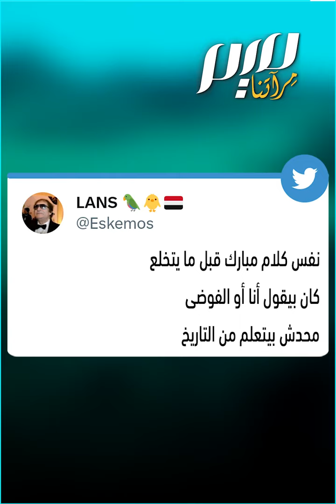السيسي يهاجم ثورة يناير ويبشر بالأفضل!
بعد 9 أعوام من حكمه المستبد، السيسي يتذكر الآن إعلان نيته توفير حياة كريمة للمصريين، في خطاب استعراضي يهاجم ثورة 25 يناير، ويعد ببناء الإنسان!